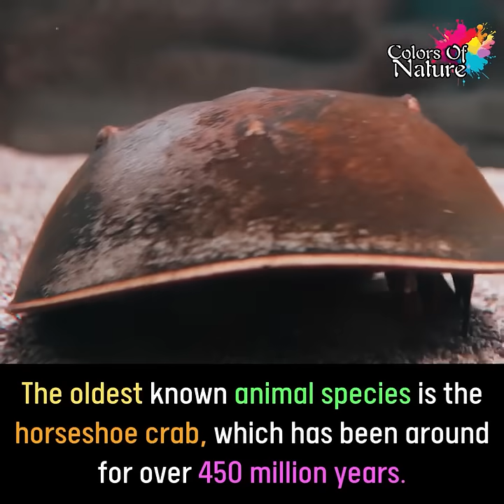Creature Survived DINOSAURS! (The Horseshoe Crab's Secret)